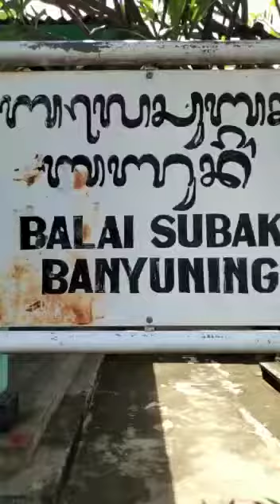dewi caput di luna bonita 7 maret 2023